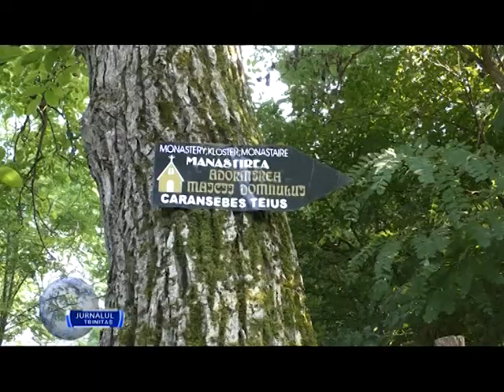Maica Domnului cinstita la hramul Manastirii Teius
Praznicul Adormirii Maicii Domnului a constituit anul acesta pentru credincioșii caransebeșeni un prilej de rugăciune intensă în cinstea Sfintei Fecioare